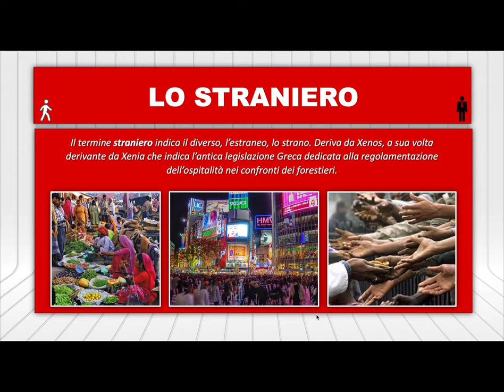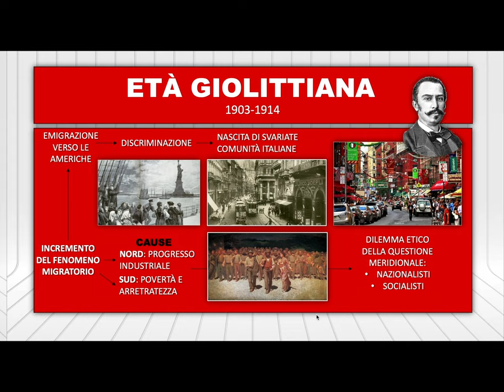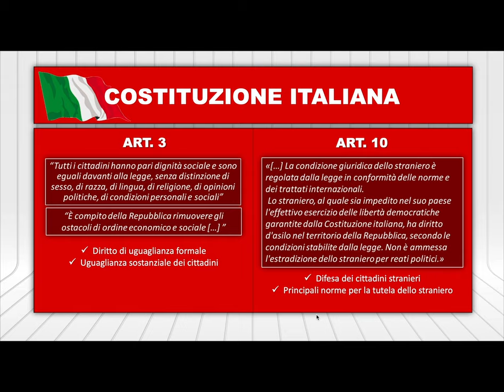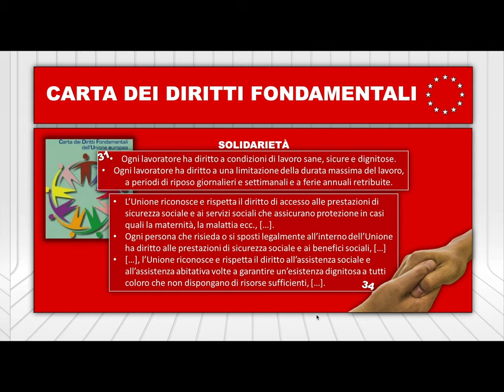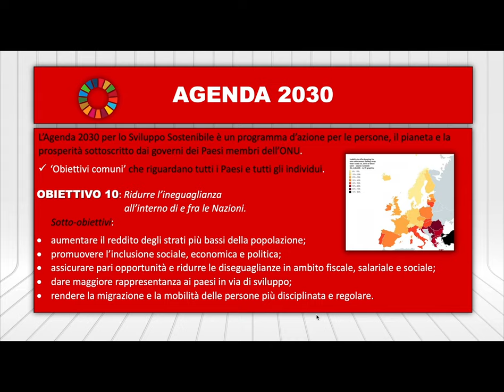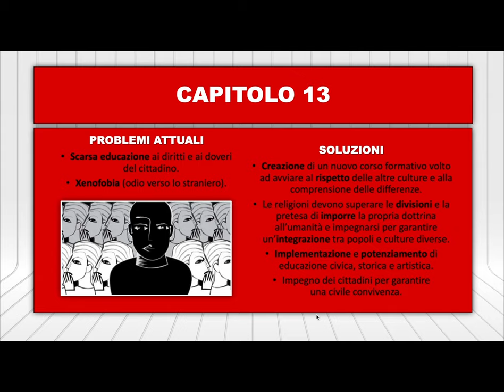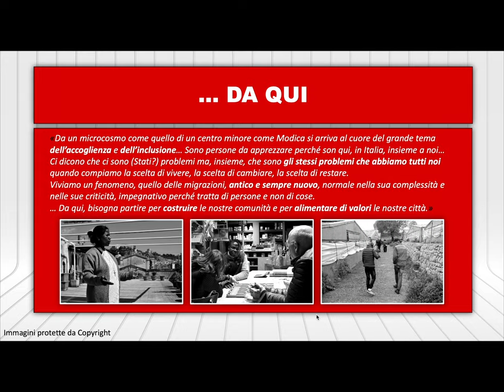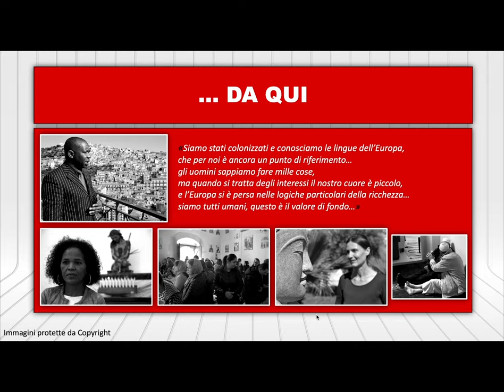4D NESSUNO ESCLUSO + musica